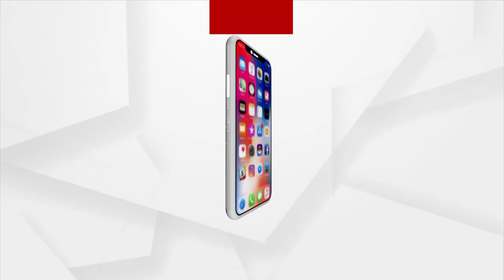ରାଜଧାନୀରେ ଏଟିଏମ ଲୁଟ୍ ଉଦ୍ୟମ ପଣ୍ଡ ।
ଲିଙ୍ଗରାଜ ଥାନା ବଢେଇବାଙ୍କ ଛକରୁ ATM ଲୁଟବେଳେ ଦୁଇ ଜଣ ଲୁଟେରାଙ୍କୁ କାବୁ କଲେ ATM କର୍ମଚାରୀ ଓ ସ୍ଥାନୀୟ ଲୋକେ । ଏପଟେ ଅନ୍ୟ 3 ଜଣ ସହଯୋଗୀ ବୋଲେରୋ ଧରି ଖସି ପଳାଇଥିଲେ । ଏନେଇ ବିଭିନ୍ନ ସ୍ଥାନରେ ଚଢାଉ ଜାରି ରଖିଛି ପୋଲିସ